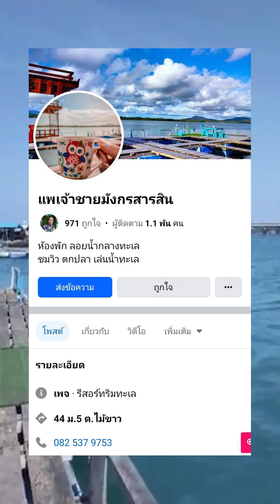พาเที่ยวชมบรรยากาศชิวๆ แพเจ้าชายมังกรสารสิน